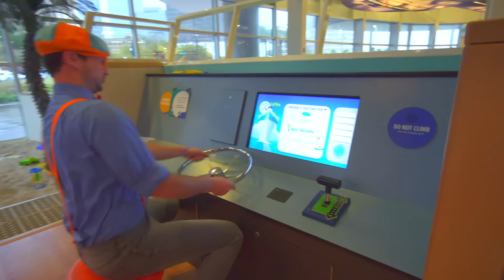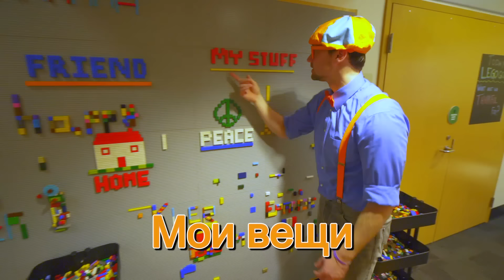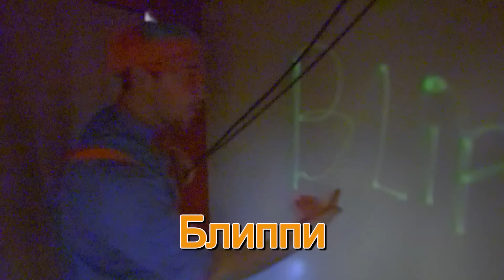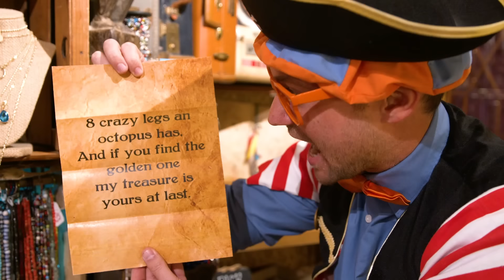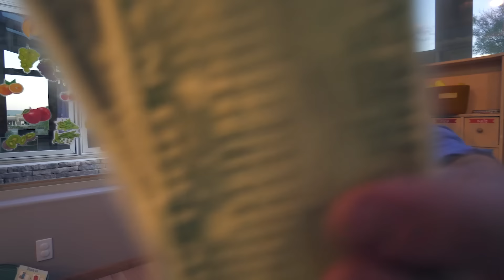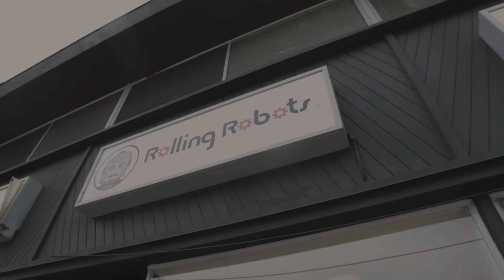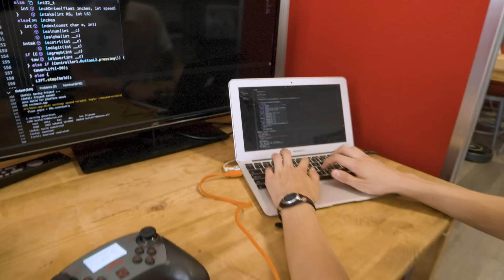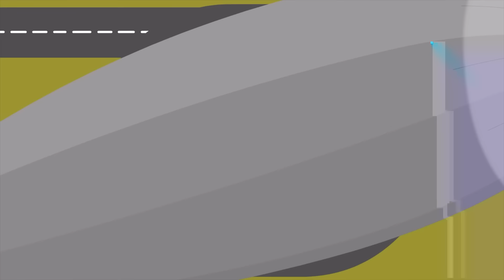Блиппи изучает пингвинов в Зоопарке🐧🐧 2 ЧАСА | Обучающие видео для детей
Блиппи посещает зоопарк Вудленд-Парк и узнает все о пингвинах. Блиппи исследует мир пингвинов, рассказывает детям об их среде обитания, питании, уходе за ними и многом другом!

0:00  Блиппи изучает пингвинов в Зоопарке
10:45 Игровая площадка Эми: цвета
21:28 Детский музей «Глейзер»
41:55 Блиппи и "Поиски сокровищ Кидда"
58:53 Страна профессий
1:15:15 Блиппи в мастерской роботов
1:29:41 Учим цвета в магазине игрушек
1:35:13 Блиппи изучает спортивные машины
1:43:43 Блиппи на яблочной фабрике